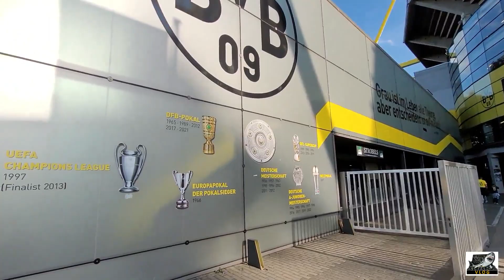BVB Stadion Vlog gegen die TSG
5 Spieltag Fussball Bundesliga 22/23 .

Ein Stadion Vlog beim BVB gegen die TSG Hoffenheim.
Wie fandest Du das Spiel?Lasst Kommentare da.